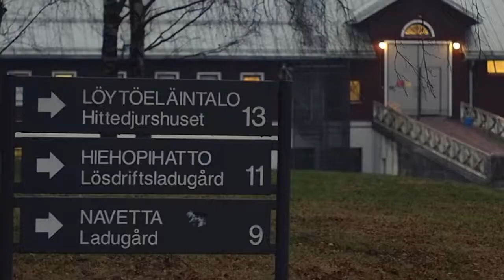The Life of Calf